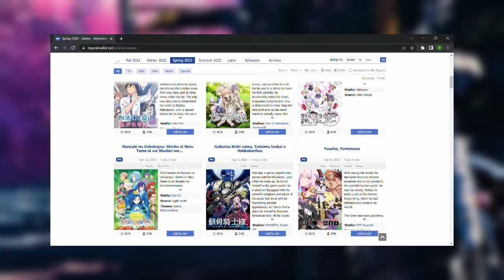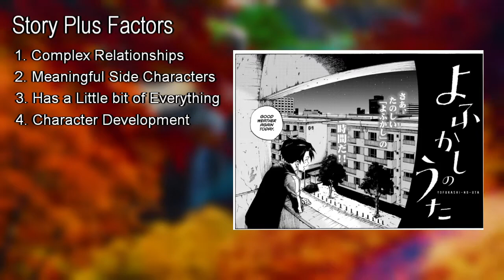Pre-Season Breakdown of Yofukashi no Uta [ Call of the Night ]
Yofukashi No Uta or Call of the Night has the opportunity to create ripples in the anime community once it releases during the Summer 2022 anime season. With a solid staff backing the production and top quality source material, personally, I think the anime has a shot of becoming anime of the year.